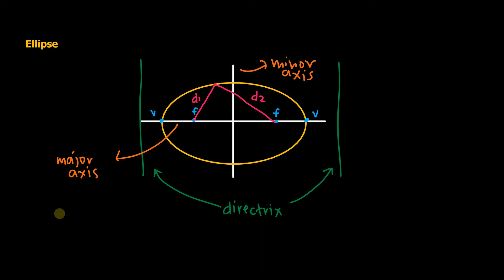Analytic Geometry 2: Ellipse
This video explains how to easily solve board exam problems with an ellipse.

0:02 - Basics of an ellipse (must-know)
7:39 - General & standard equations
11:15 - Calculator techniques
12:54 - Sample problem